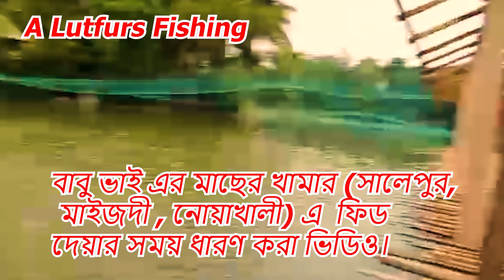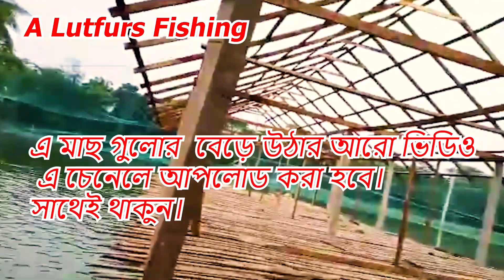কার্পু মাছের খামরে খাদ্য দেয়ারপরের অসাধরান দৃশ্য।🔥Fish Firming & feeding🔥🎣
কার্পু মাছের খামরে খাদ্য দেয়ারপরের অসাধকার্পু মাছের খামরে খাদ্য দেয়ারপরের অসাধরান দৃশ্য,Fish Firming & feeding
মাছ চাষ
fish farming
fishing
fishing videos
fish video
carp fish farming
a lutfurs fishing
Common carp feeding
Carp fish
grass carp fish feed
common carp fish farming
golden carp fish farming
amur carp fish seed
a lutfur fishing
carp fishing
carp fish
মাছ চাষ পদ্ধতি
fish feed
fishing videos for kids